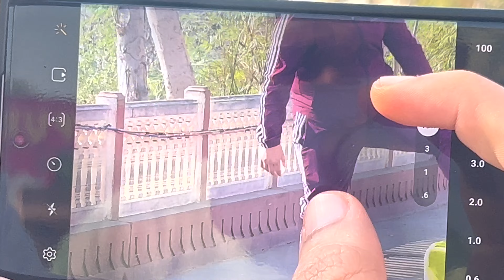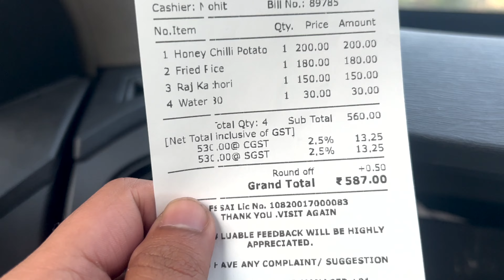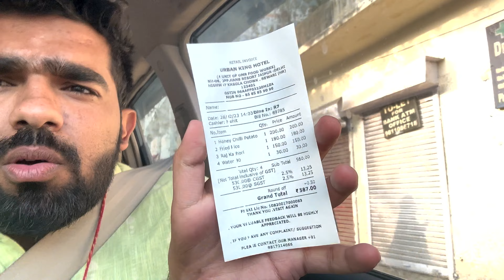Jaipur part 2| Deepak Khapra | Vlog 23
He Guys Welcome to Vlog 23, A trip to remember with my Brothers...